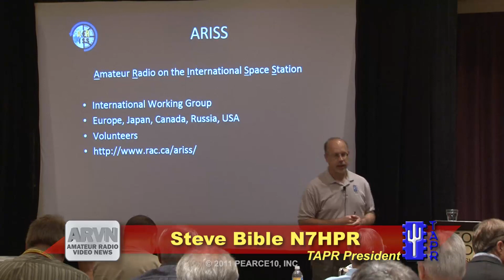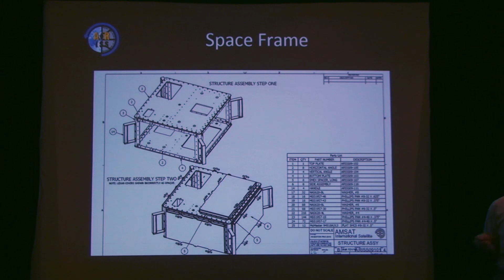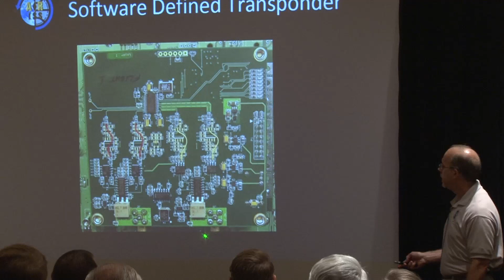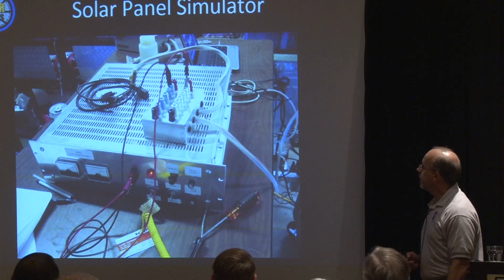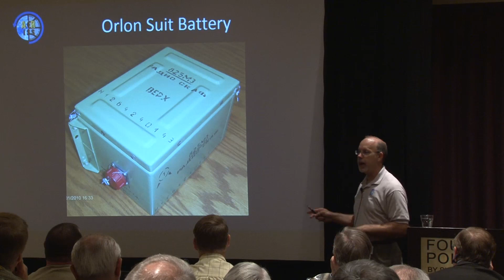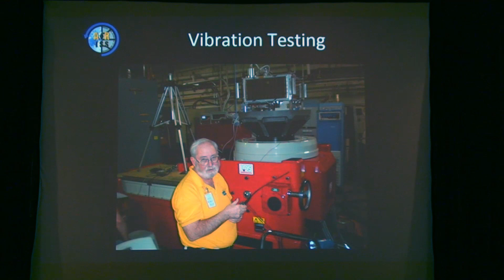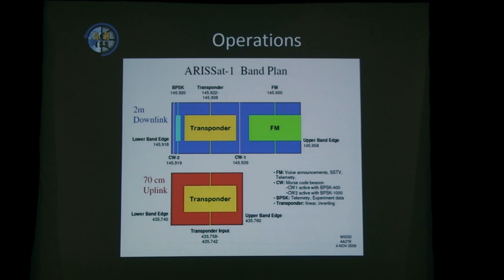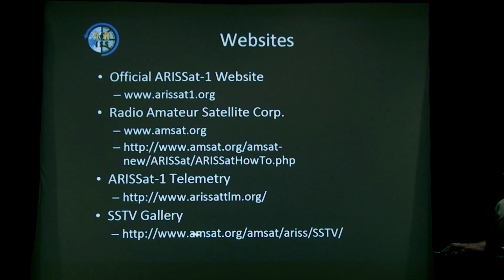2011 ARRL/TAPR DCC - ARISSat1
SuitSat2 lost its suit, so, as Steve Bible N7HPR explains, the equipment was repackaged into a more conventional satellite, dubbed ARISSat 1. A cosmonaut pushed the satellite out the back door of the ISS in 2011, and it's been working well. SuitSat was just a beacon, but ARISSat1 has transponders and experiments. Steve details how it was planned, built, and launched.